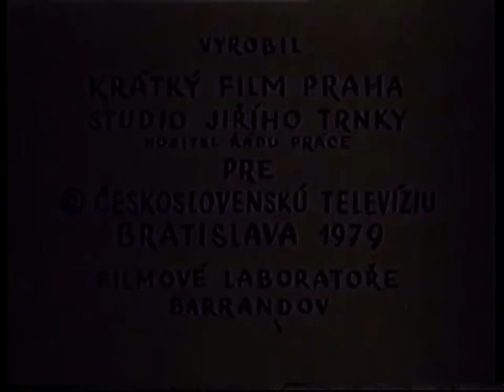...A je to! Část I. Křeslo (aiF VHS 1994)